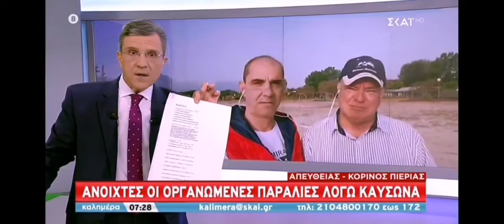Αυτιά και Μελιόπουλος στον Κόρινο 2020 Μαΐου